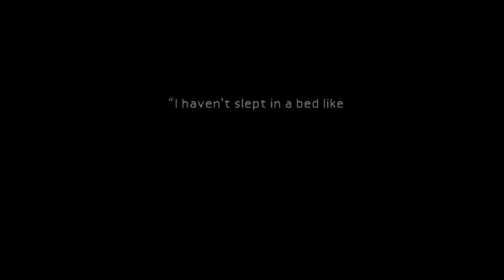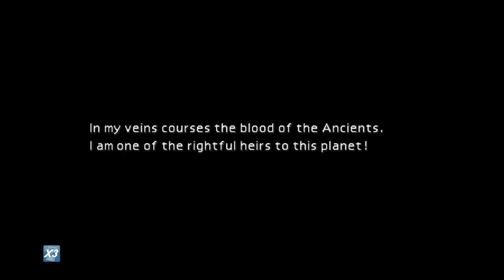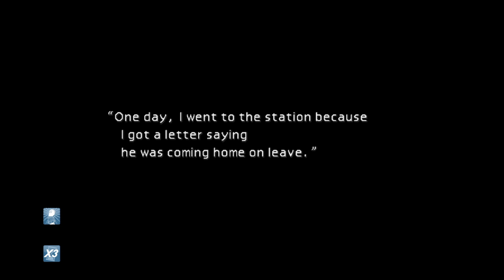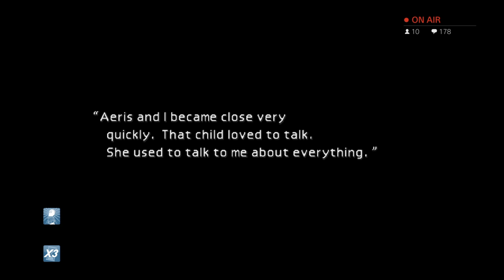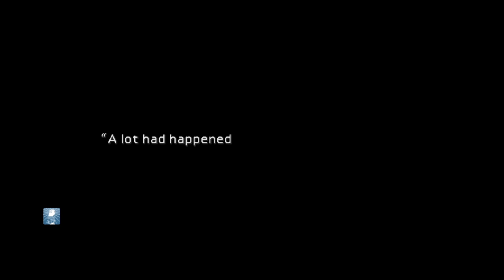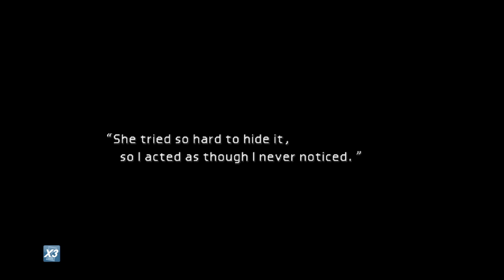Final Fantasy VII Episode 2 | All about that crossdressing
Hi there and welcome to the channel!

If Live Streaming and Let's Plays are your thing then you'll fit in nicely here. I upload regularly and play a good mix of games.
As well as the above I also upload videos of my game collections, toys I collect and many other random bits including board games.

LIVE STREAMS (UK time)
Sunday 10:30pm
Monday 10:30pm
Thursday Midday